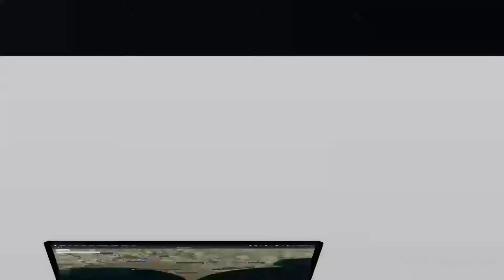10 MARLA RESIDENTIAL PLOT FOR SALE IN PHASE 8 BAHRIA TOWN RAWALPINDI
sector F2
height Location Plot